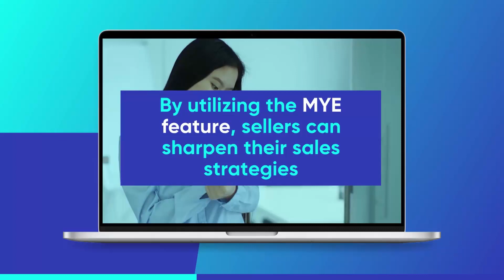Revolutionize Your Business Strategy With Amazon's Manage Your Experiments Tool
Are you tired of struggling to find the right content that converts?

With Amazon's Manage Your Experiments tool, you can easily determine what works best for your audience and refine your sales strategies to increase conversions!

🌐 For more tips to stay ahead of current shopping trends,